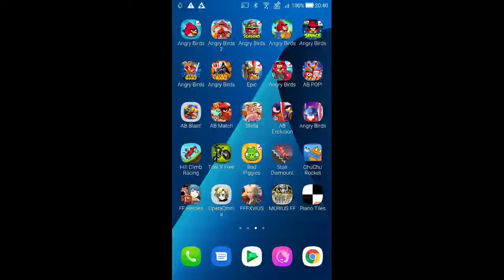DFFOO - The Gorgon's Icy Gaze: Intermediate [0 Turn, Score: 888,000]